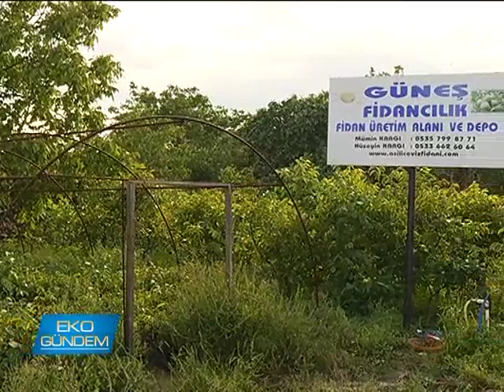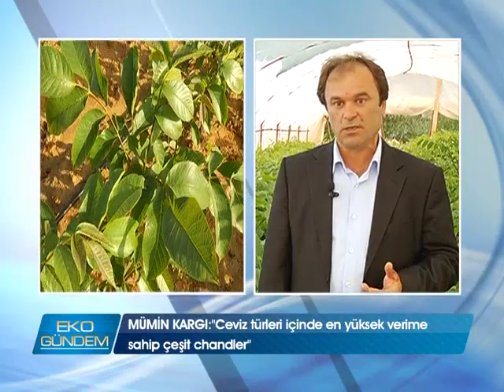Güneş Fidancılık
Ceviz fidanı üretiminde Türkiye sınırlarını aşıp Dünya markası olma yolunda emin adımlarla ilerleyen Balıkesir Bandırmaya bağlı Sahilyenice Köyü'nde 1980'lerden bu yana ceviz yatırımcılarının çözüm ortağı olan Güneş Fidancılığın Kurucu Ortağı Mümin Kargı ceviz yatırımında dikkat edilmesi gereken noktaları EKO-gündem'de izah ediyor.